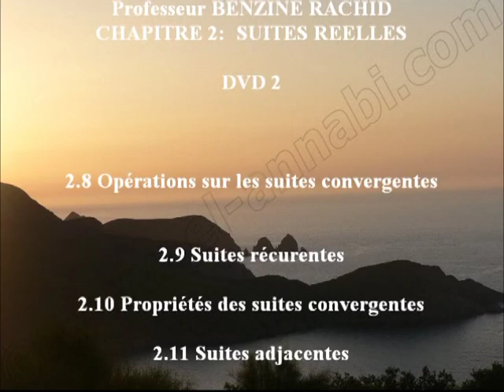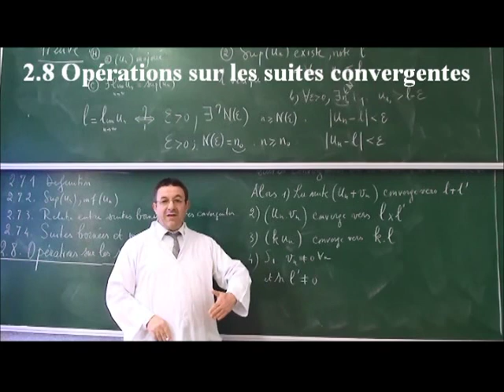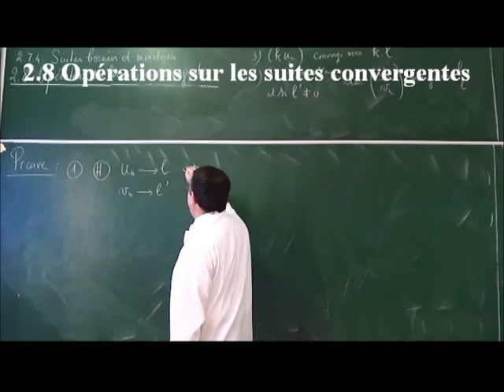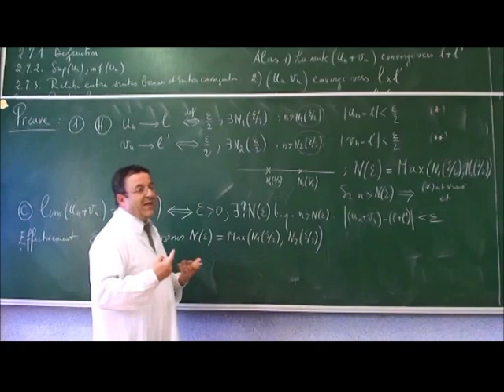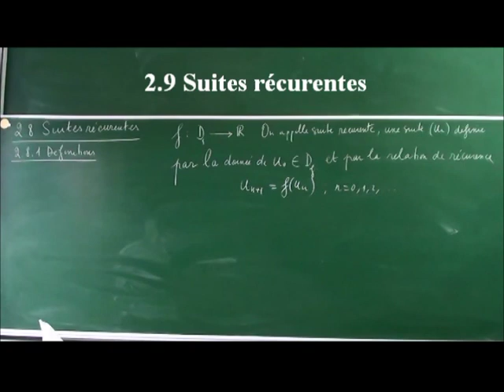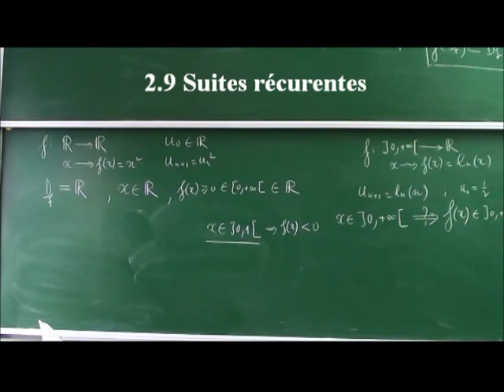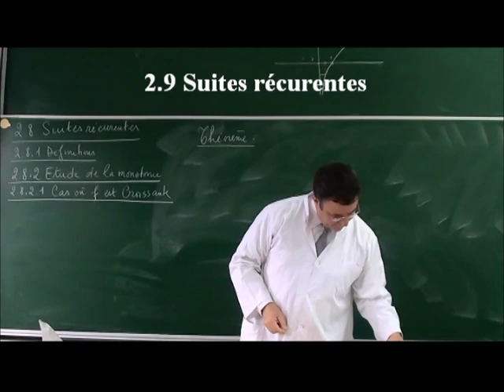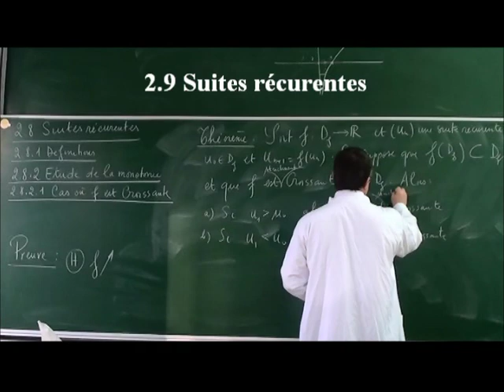EPST ANNABA. COURS ANALYSE. 1ERE ANNEE PREPA. SUITES. DVD 6/10